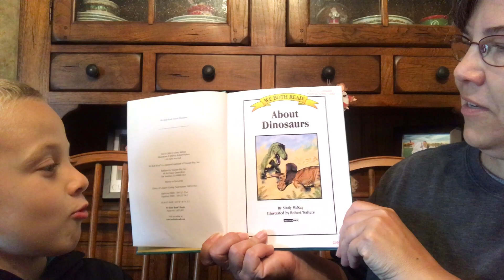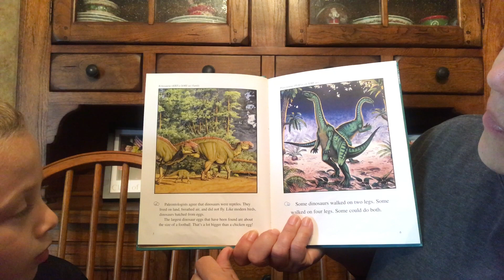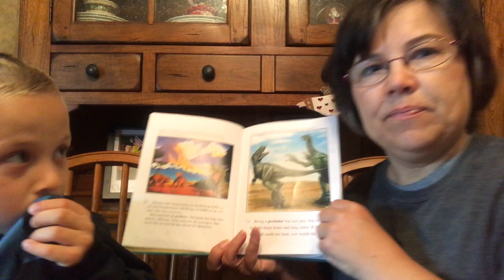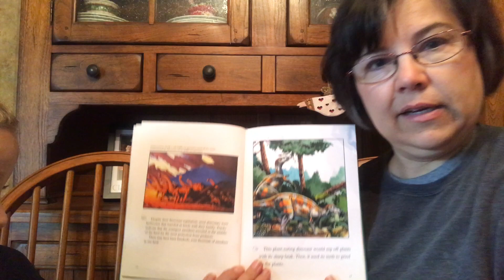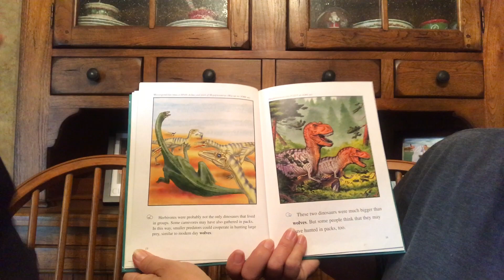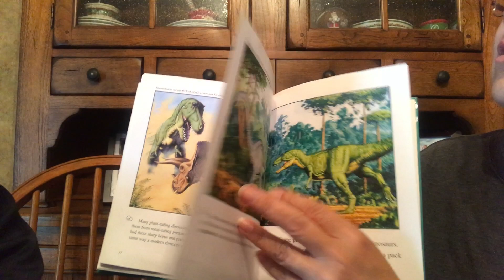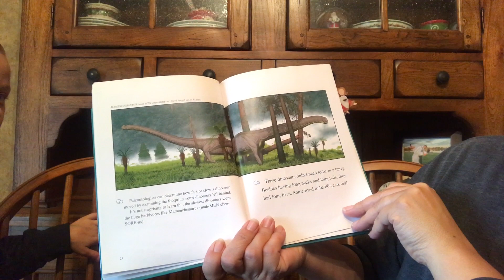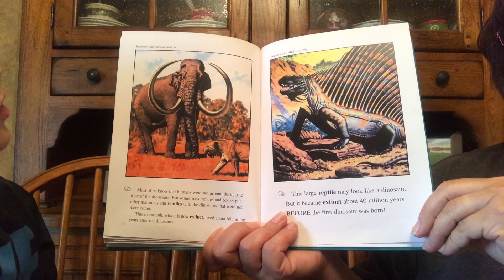We Both Read About Dinosaurs / PT 1 / Zach with Crazy Mamma